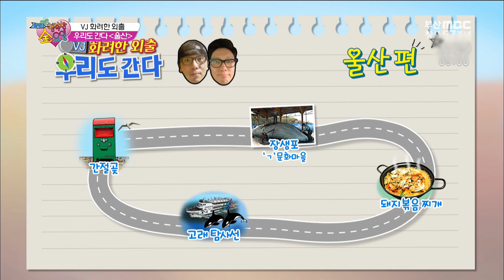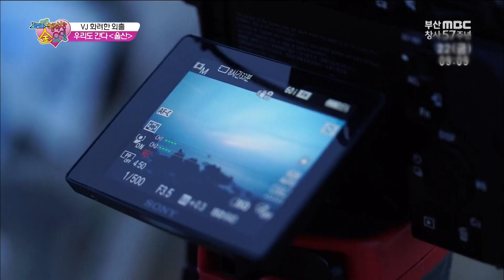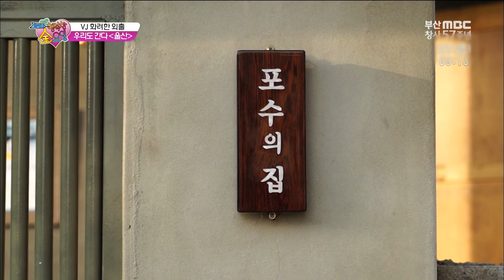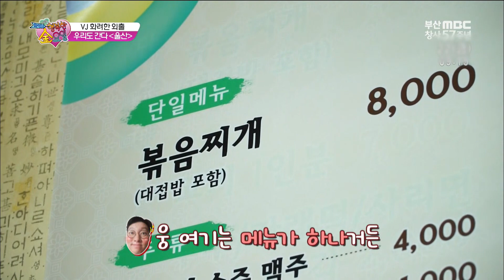정신 차려보면 두공기 먹고 있는 경상도 스타일 돼지볶음찌개! 얼큰하고 입맛 당기는 든든한 한끼! / 부산mbc vj가 간다 160422 방송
우리나라 산업의 수도 울산!
울산에 공장만 있다는 생각은 no no!
울산에 숨겨진 먹거리와 볼거리를 찾아
함께 떠나는 울산여행!

✔️간절곶
동해안 최고의 일출 여행지, 동해안에서 가장 먼저 해가 뜨는 곳
언덕 꼭대기의 하얀 등대와 커다란 소망 우체통이 명물

✔️고래문화마을
2015년 준공
6,70년대의 장생포 모습을 재현

✔️참돌고래
일반적인 돌고래
수십마리에서 수천마리까지 무리지어 다닌다

프로그램 : 행복한금요일 vj가간다